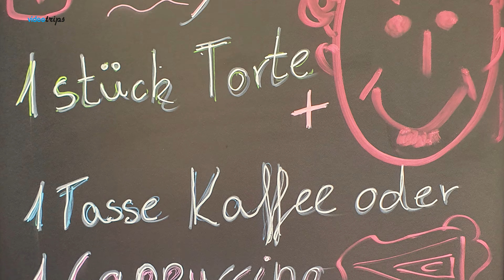Betoverend Taubertal - Vitalhotel König am Park vanaf € 99,- p.p.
Bekijk nu de video van Videotrips over Vitalhotel König am Park in het Taubertal. Dat is nog net in Baden-Würtemberg, dichtbij Beieren. Hier is veel te beleven in en rondom het hotel. Het duurzame hotel moeten we erbij zeggen. Wil jij dit zelf beleven, kijk dan